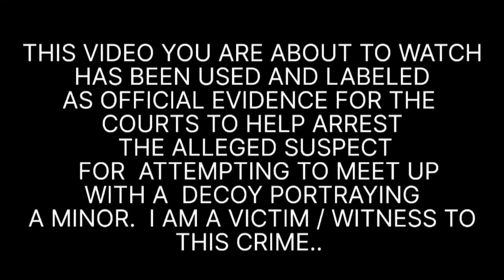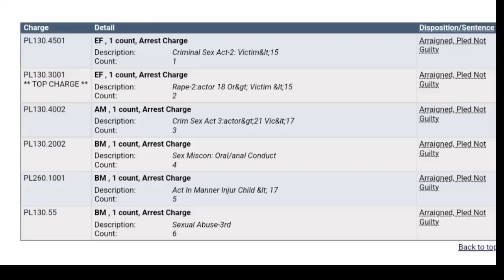HE'S MAD BECAUSE I WASNT A REAL KID. HE GETS ARRESTED AND CHARGED .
he was mad because I wasn't a real minor . he gets arrested and charged for it.